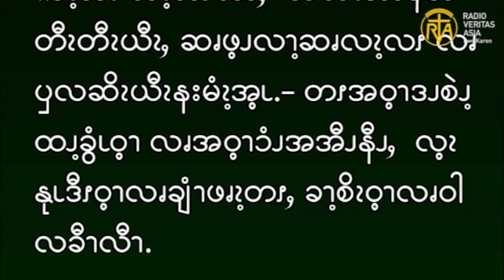ဆၧဖီလၩ့ဆၧၥၭထိၬအပရၧၫ့, Feb 12, 2024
ဧဝံဂေလိကျမ်းစာဖတ်ရှုခြင်း၊ ဖေဖော်ဝါရီ  ၁၂၊ ၂၀၂၄။
“ထိုအခါ ကိုယ်တော်သည် စိတ်နှလုံးအတွင်း၌ သက်ပြင်းချလျက် ဤလူမျိုးဆက်သည် အဘယ်ကြောင့် နိမိတ်လက္ခဏာ ကိုတောင်းကြသနည်း။ သင်တို့အား ငါအမှန်ဆိုသည်ကား ဤလူမျိုးဆက်အား မည်သည့်နိမိတ်လက္ခဏာကိုမျှ ပြလိမ့်မည် မဟုတ်ဟု မိန့်တော်မူ၏။-” (မာကု 8:12)